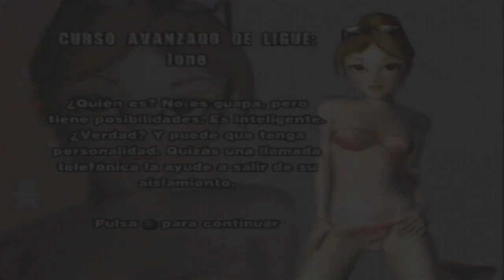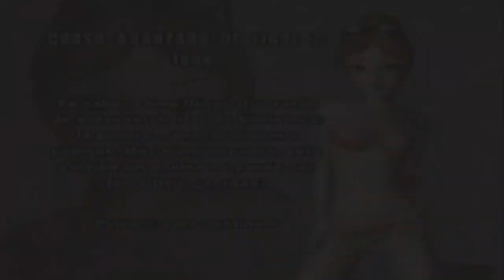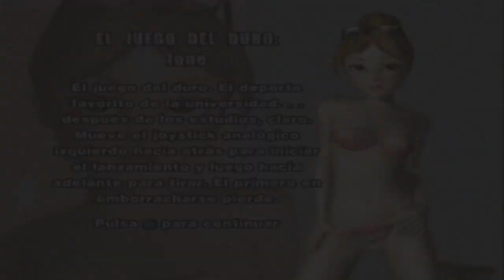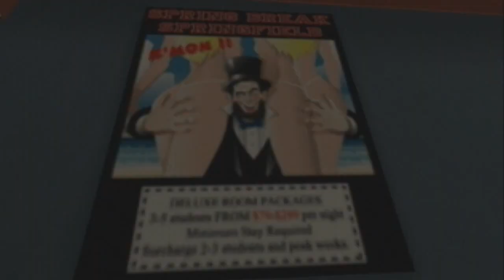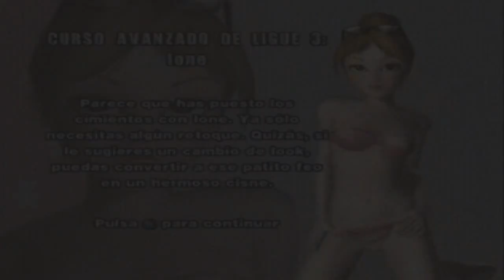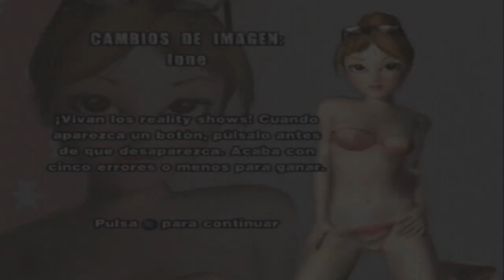guia larry ione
ione esta chica es una chica centrada en sus estudios la segunda chica con la que nuestro semental larry probara suerte ¿lograra culminar la faena esta vez? espero que os guste la segunda parte de la guia.

Leisure suit larry magna cum laude fue el titulo con el que tras muchos años sin saber nada de la saga larry que fueron grandisimas aventuras graficas de pc aparecio este juego que fue lanzado para ps2 y pc al menos que yo sepa y del que ahora os traigo la guia es un juego muy cachondo y divertido en el que no se cortara un pelo nuestro personaje para tratar de llevarse a las chicas al catre jajajaja espero que os guste ^^